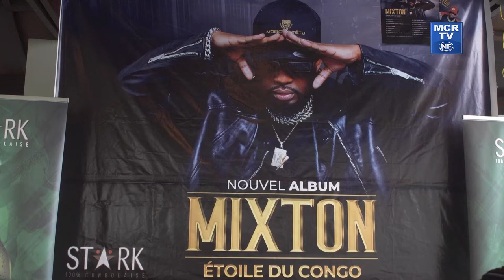Arts et culture : sortie officielle de l'album Etoile du Congo de Mixton